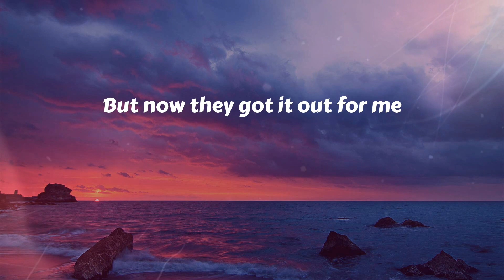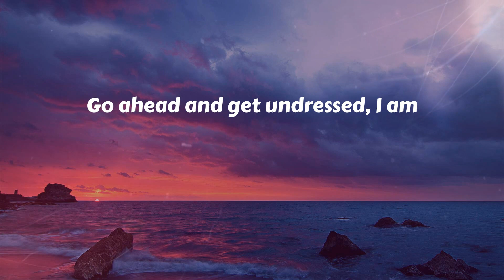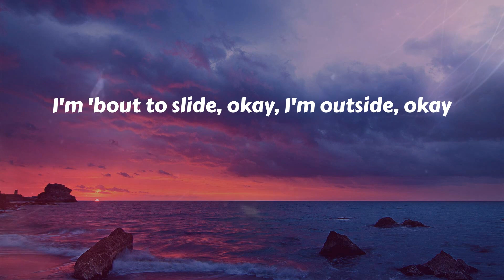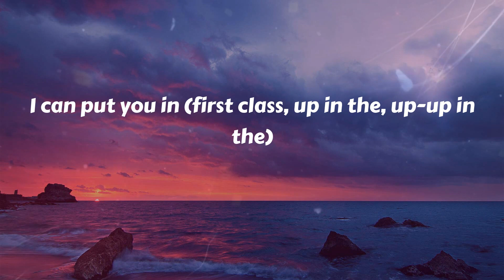Jack Harlow - First Class (Lyrics)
🎤 Lyrics First Class:
Mm